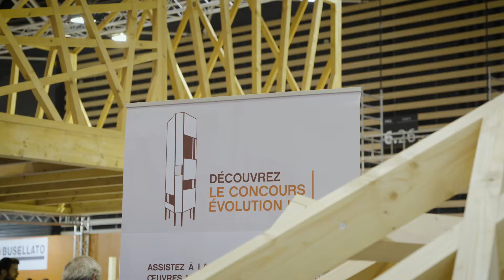Discover Eurobois 2018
Discover EUROBOIS 2018 exhibition in video : The timber, woodworking machinery, and fitting-out trade show !

EUROBOIS is the leading event in france for wood industry ! Save the date : 4 - 7 February 2020 LYON - Eurexpo - FRANCE